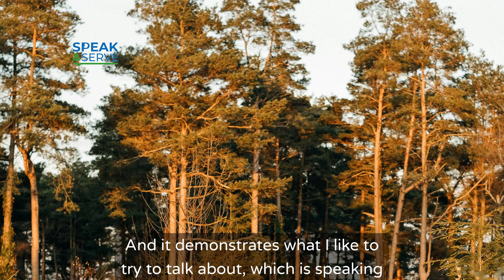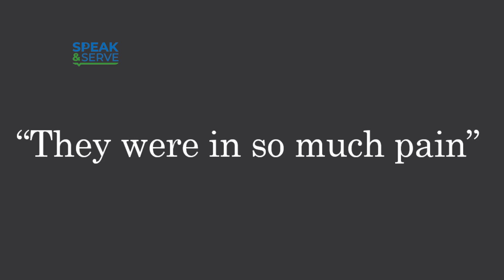How to Handle Bad News (The Right Way)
In this empowering video, we showcase how people like Catherine, Princess of Wales have come to terms with BAD NEWS in 2024.

Whether you're facing personal challenges, workplace setbacks, or unexpected life changes, mastering these techniques will transform your approach to adversity.

Join us as we explore provide insights and quotes from successful sports athletes such as Kobe Bryant to help maintain composure, boost resilience, and turn negative situations into opportunities for growth.

You will get insights into using speaking for effective communication, emotional management, and proactive planning—essential skills for navigating tough times with confidence.

1. The importance of mindset when receiving bad news.
2. Key techniques to manage your emotions effectively.
3. How to communicate bad news to others while maintaining professionalism.
4. Practical steps to create a constructive action plan.
5. Tips for turning setbacks into stepping stones for success.

Don’t let bad news derail your goals! Equip yourself with the tools you need to face challenges head-on and come out stronger.